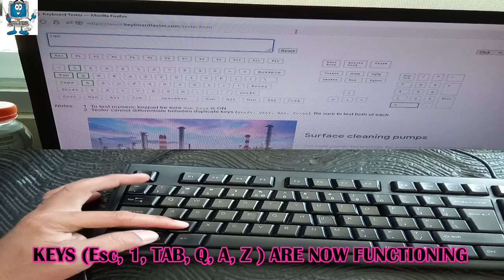SOME KEYS NOT WORKING/FUNCTIONING | KEYBOARD REPAIR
Learn to repair keyboard that some keys are not working instead of buying a new one.